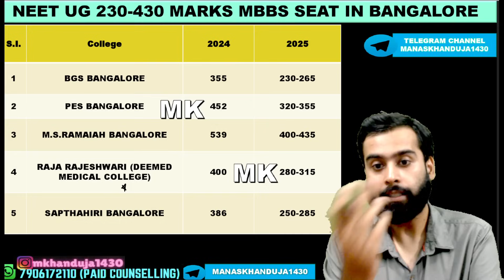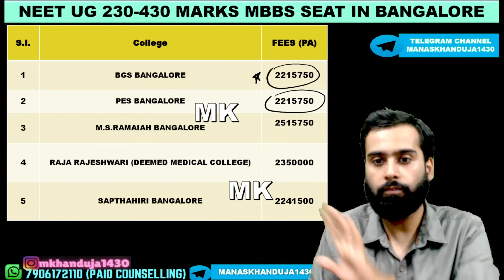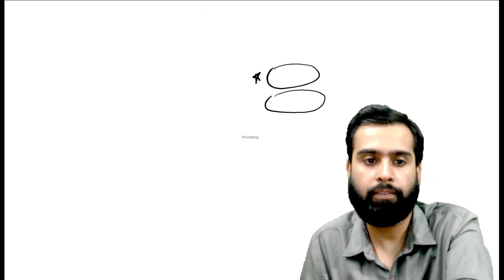NEET UG 2025 KARNATAKA | 230-430 MARKS MBBS SEAT BANGALORE PRIVATE MEDICAL COLLEGES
NEET UG 2025 LOW SCORE 230-430 MARKS PRIVATE MEDICAL COLLEGES BANGALORE | MBBS EXPECTED CUTOFFS KARNATAKA | MANAS KHANDUJA | PAID COUNSELLING: 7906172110 (WhatsApp) ; Instagram: mkhanduja1430
NEET UG 2025 CUTOFFS MBBS
BANGALORE STATE MBBS CUTOFFS
KEA NEET UG  MBBS SEATS FEES
BANGALORE MBBS BUDGET
PRIVATE MEDICAL COLLEGES BANGALORE
MS RAMAIAH BANGALORE CUTOFFS
MBBS CUTOFFS PRIVATE MEDICAL COLLEGES BANGALORE
NEET UG CUTOFFS MBBS
LOW NEET UG SCORE MBBS PRIVATE COLLEGE KARNATAKA
NEET UG PRIVATE MEDICAL COLLEGES CUTOFFS
TOP MEDICAL COLLEGES IN BANGALORE CUTOFFS
MBBS IN KARNATAKA CUTOFFS
MBBS BANGALORE